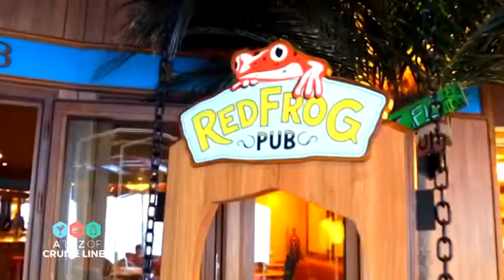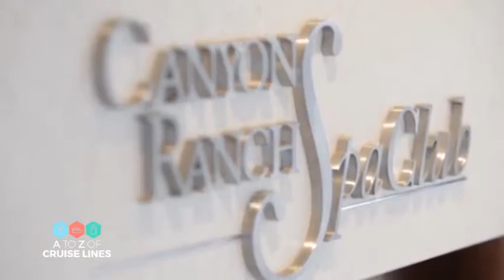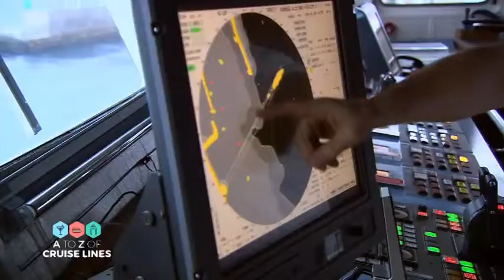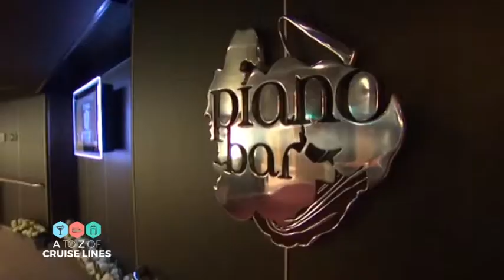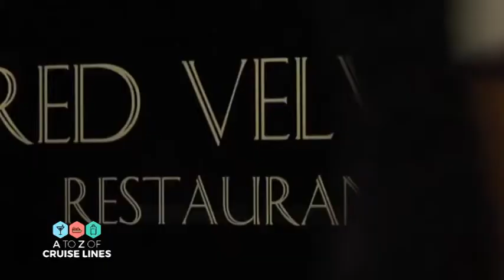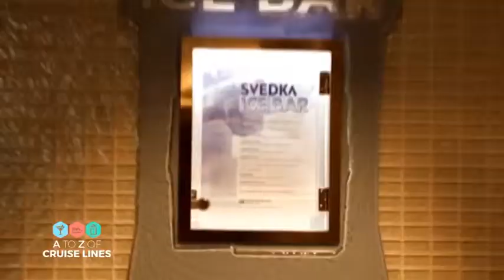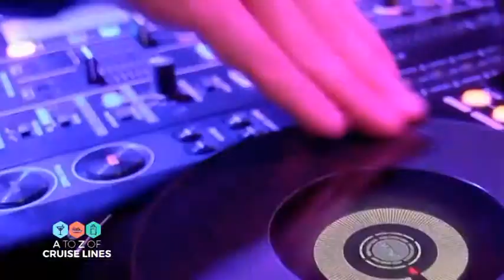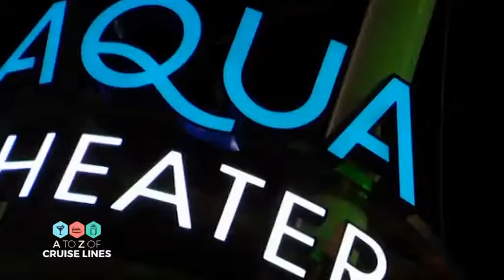A to Z of Cruise Lines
📺 Tune in to Cruise1st.tv on Sky Channel 681 and live on YouTube for the latest cruise deals.